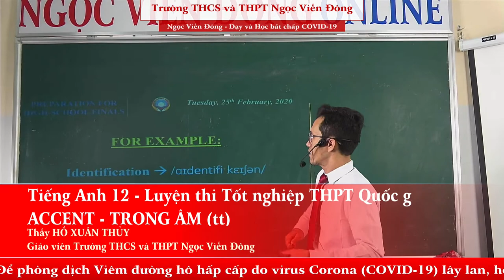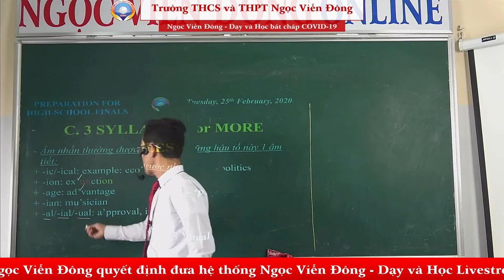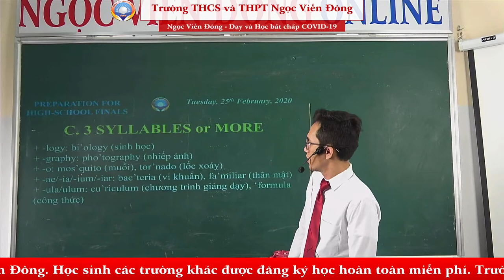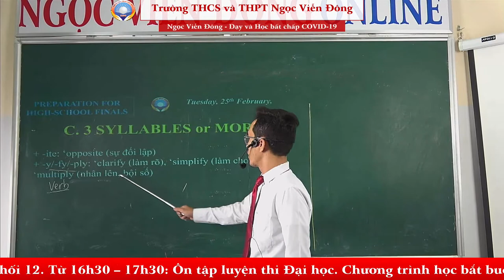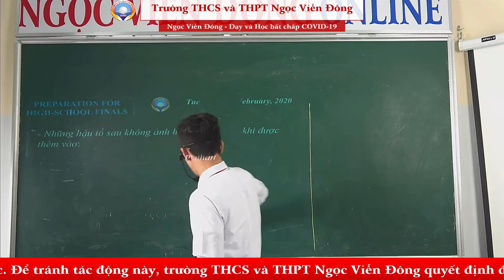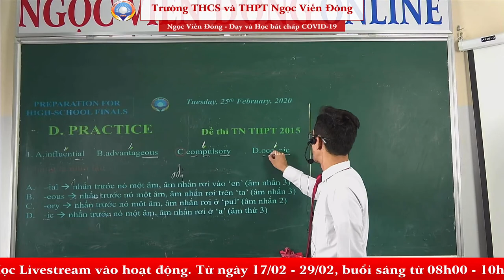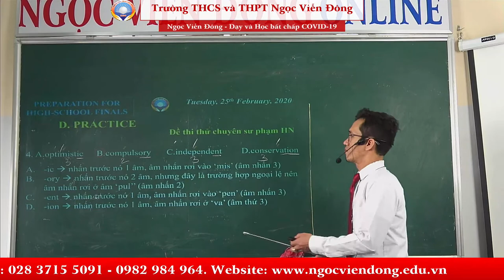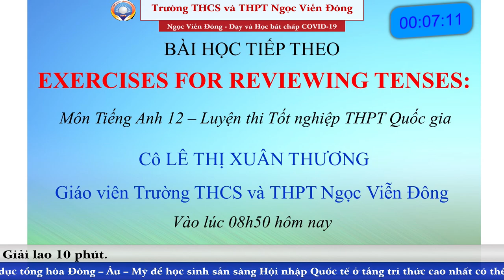Tiếng Anh 12 - Accent - Trọng Âm (Phần 2) - Luyện thi Tốt nghiệp THPT Quốc gia | Ngọc Viễn Đông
Bài: Accent - Trọng Âm (Phần 2)
Giảng dạy: Thầy Hồ Xuân Thủy - Giáo viên trường THCS và THPT Ngọc Viễn Đông
- Phonetics là chương trình luôn xuất hiện trong đề thi TN và ĐH và dễ dàng học và làm bài hơn những phần khác. Nó chiếm 1/10 trên tổng số điểm của Bài thi.
- Trọng âm là một phần dễ học và có thể lấy điểm tối đa nếu chúng ta nhớ một số quy tắc căn bản.
- Hy vọng qua những bài dạy của thầy, sẽ giúp các em có thể luyện thi tốt. Chúc các em thành thạo để làm tốt phần này.